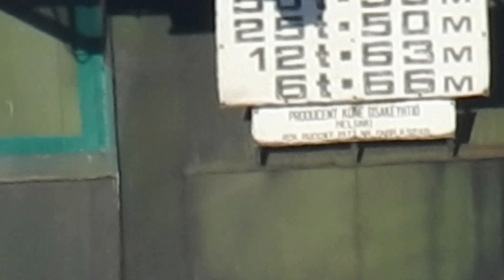Uwaga obserwuje Cię Wielki Brat...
Nowa kamera monitoringu zainstalowana  na Górze Gradowej w Gdańsku wypatrzy każdego wandala z odległości wielu kilometrów.
Nawet marzynarze pływający swoimi łajbami na Zatoce Gdańskiej muszą mieć się na baczności.
Na razie to tylko science fiction ,ale kto wie kiedy kamera monitoringu miejskiego o takich parametrach pojawi się w tym miejscu :)